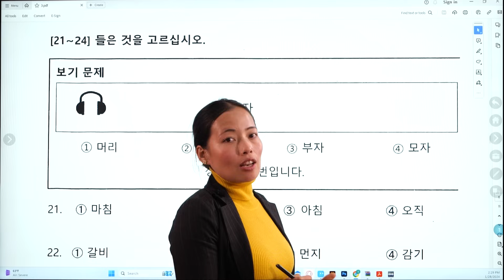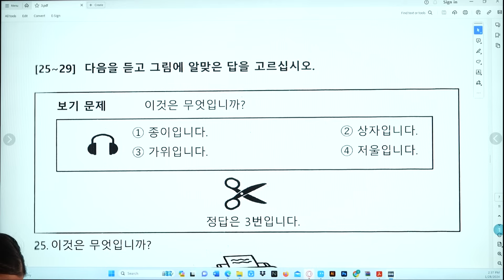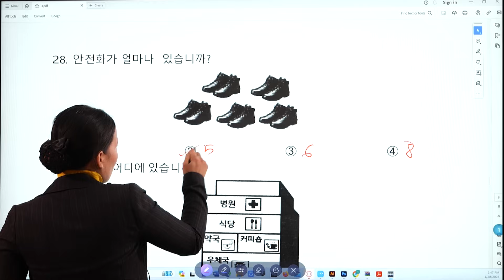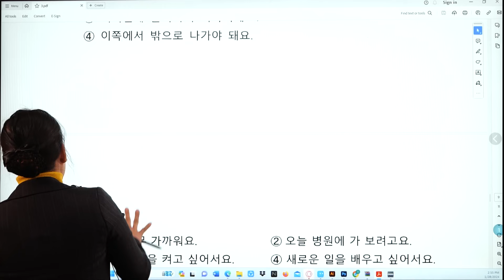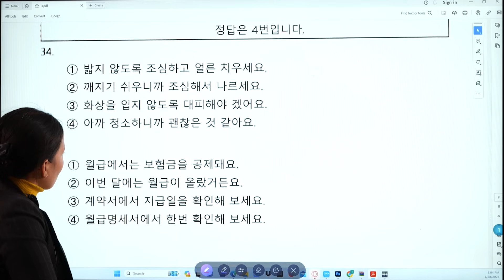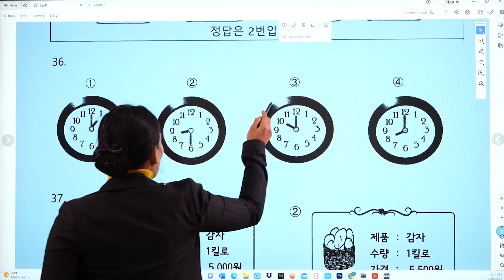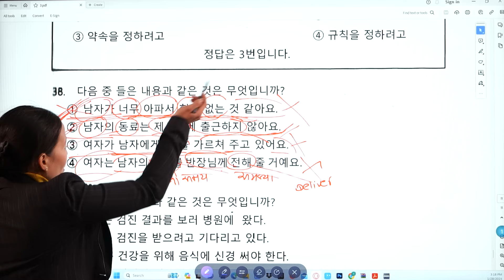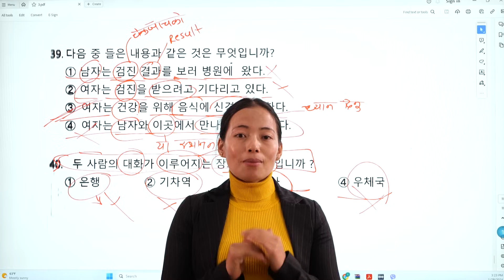FULL LISTENING SET (2024)